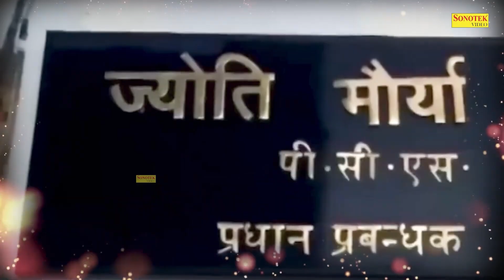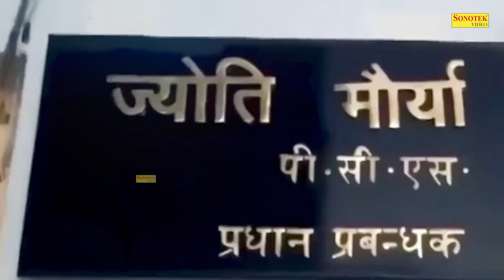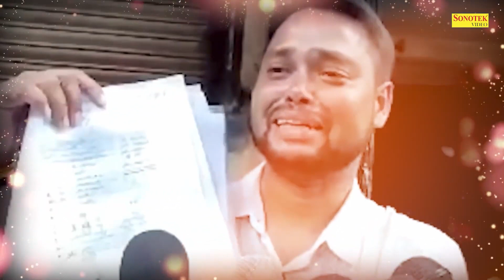Aalha | ज्योति मौर्या आलोक मौर्या की कहानी | Jyoti Maurya Aalok Maurya KI Kahani | 2023 Viral Story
Title :- Sdm Jyoti Maurya Aalok Ki Kahani
Singer :- Chanchal Banjara
Writer :- Munna Baaj